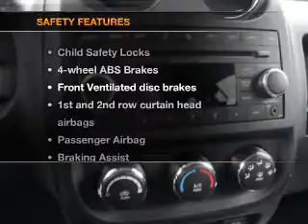2012 Jeep Patriot - Little Falls NJ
Year: 2012
Make: Jeep
Model: Patriot
Trim: Sport
Engine: 2.4 liter inline 4 cylinder 16 valve
Transmission: Automatic
Color: Black Clearcoat
Mileage: 5101
Address: